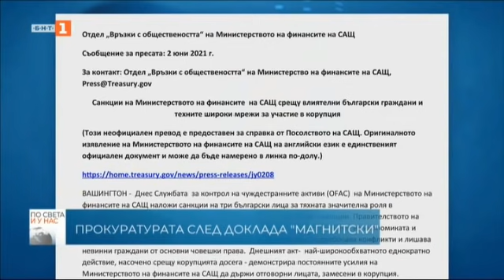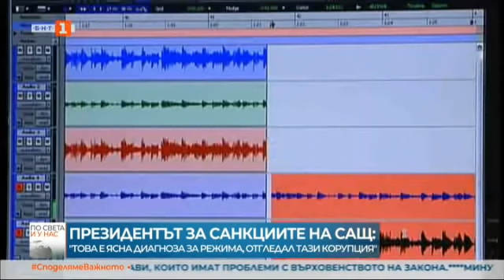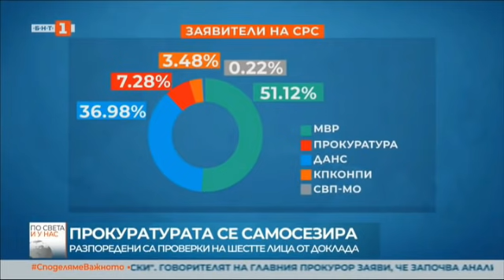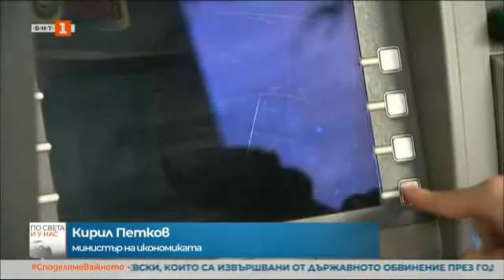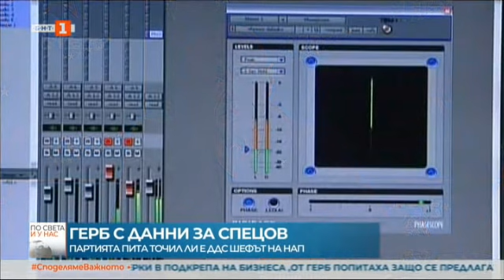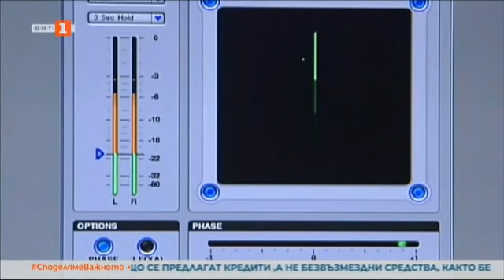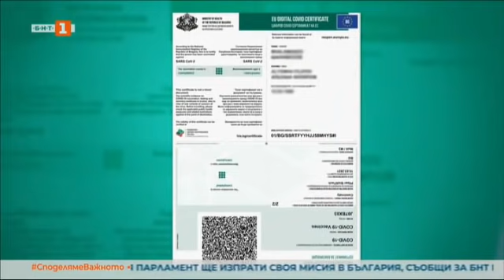По света и у нас - 04.06.2021, 18:00 ч. по БНТ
Гледайте новините на Българската национална телевизия "По света и у нас" на 4 юни от 18:00​​​​​​​​​​​​​​​ ч. или чуйте новините днес на нашия сайт